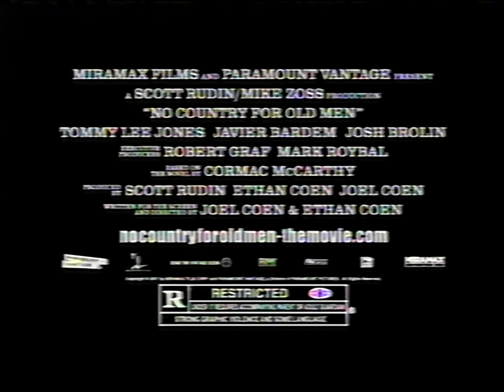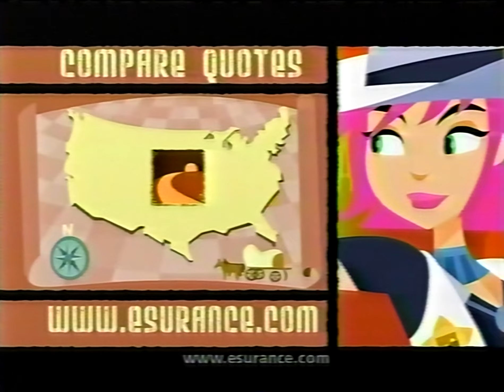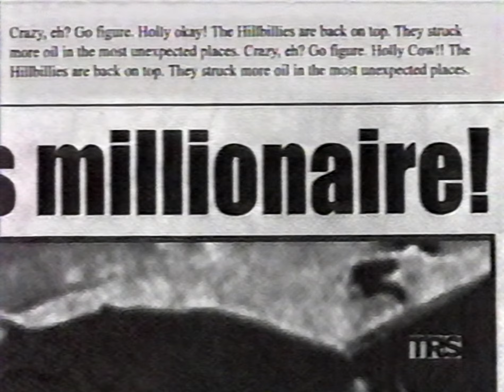Cinematech: Nocturnal Emissions - Unknown Episode #14